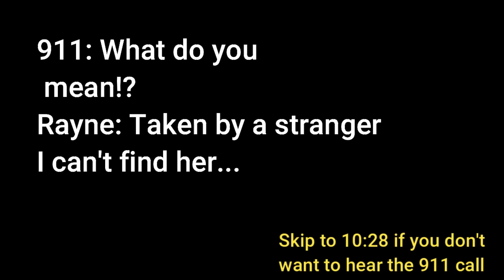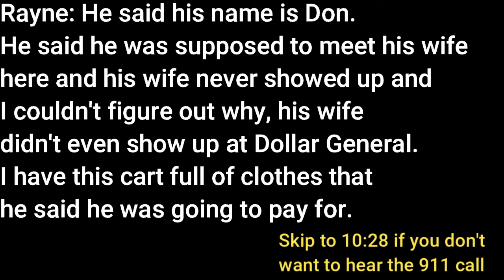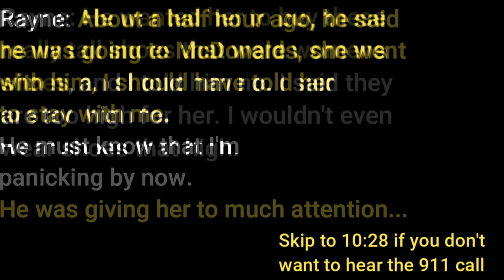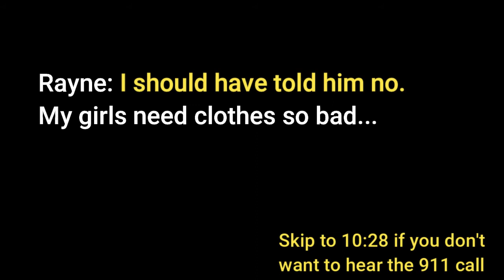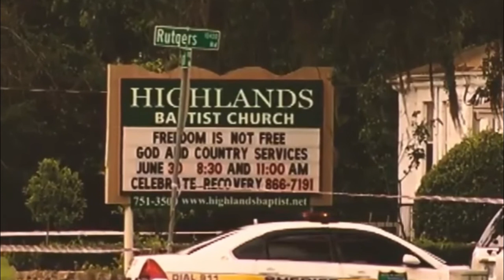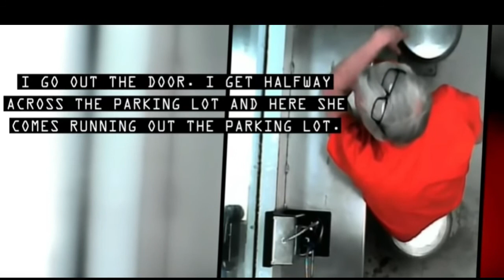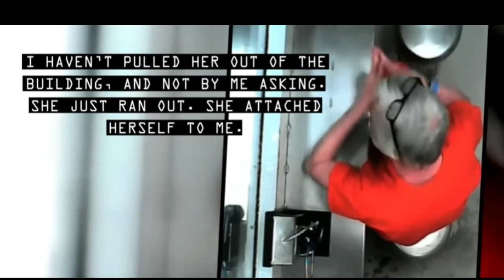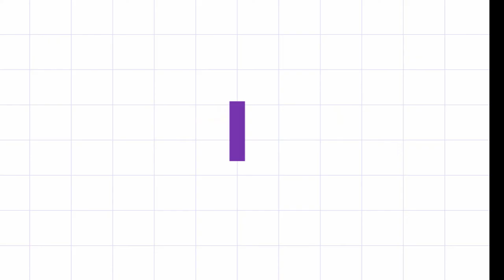The Cherish Perrywinkle Case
This is by far one of the more horrific stories I have researched. On June 21st 2013 A mother named Rayne Periwinkle and her 3 young daughters are getting a few items at a local dollar general store. They Meet a man named Donald Smith and the mother accepts a ride to Walmart in his van because he said he wanted to help her out by giving her a $150 gift card to buy things for her daughters. Within 2 hours of this ride, one of this mothers daughters would disappear with Don...What he did to this little girl is horrific. Please watch the video to find out more.

TrueCrime, ChildAbduction, CherishPerrywinkle

Playlist of recordings of conversation Donald Smith had with his mother in jail (very creepy insight into Donald Smiths mind):